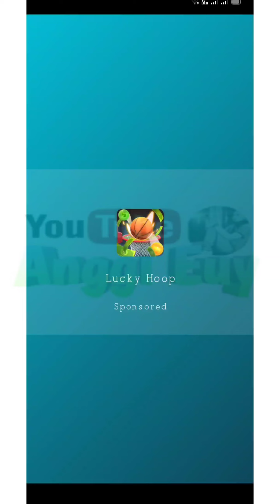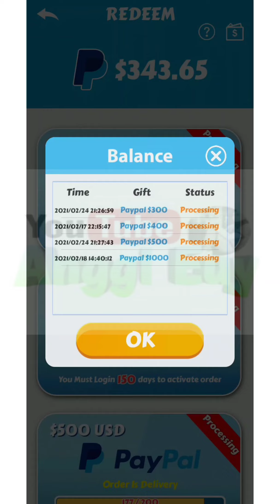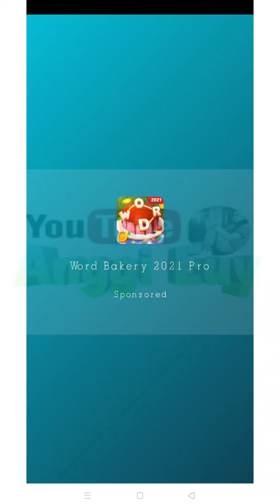Main game ini bisa hasilkan uang, Beneran? - Aplikasi penghasil uang 2021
Aplikasi Big Win Hunter

Yg mau coba main, silahkan download di playstore

Terima Kasih